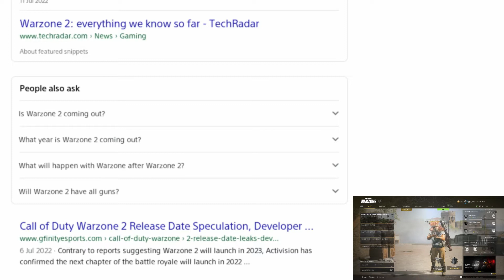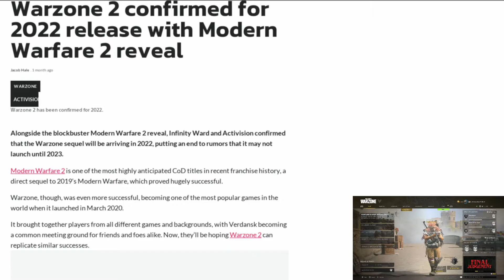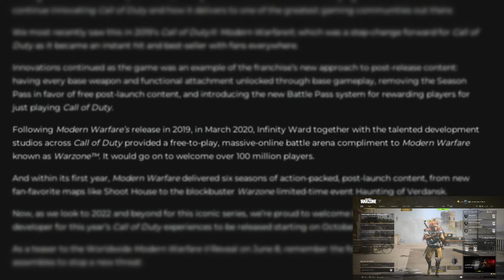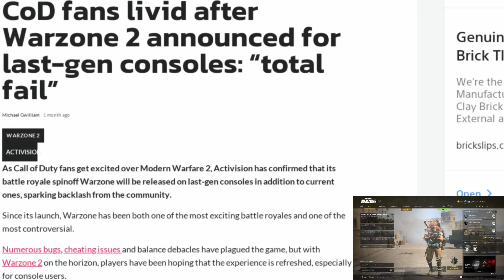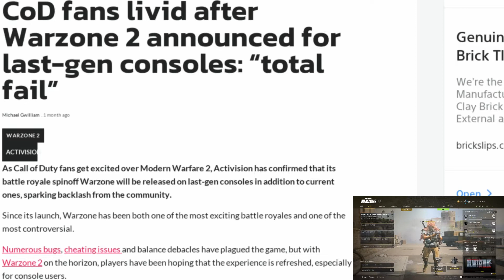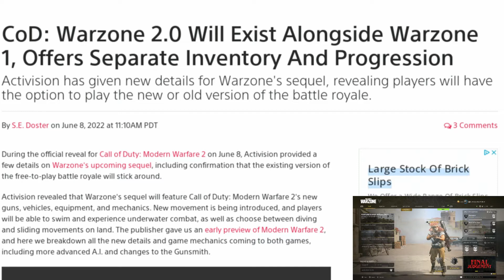WARZONE 2 Release date current GEN consoles and more...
In the last few days Activision and Raven Software have released new information on Call of Duty Warzone 2.

We have an approximate release date, whether it runs on current gen only and more...

So in this video I answer a few questions you may have about Warzone 2, so without messing about let's get into it!

00:00 Introduction
00:28 New information is out on Warzone 2
00:46 WHEN IS WARZONE 2 COMING OUT?
01:18 Modern Warfare 2 is out Oct 28th
01:53 WHY MAKE WARZONE 2?
02:40 Warzone 2 and MW2 is by Infinity Ward
03:26 IS WARZONE 2 CURRENT GEN ONLY?
04:08 The game will be worse due to last gen
04:50 WHAT HAPPENS TO WARZONE 1?
05:30 Warzone will be dropped
06:11 FINAL THOUGHTS
06:37 maybe a sandbox mode in Warzone 2?
07:02 A shooting range in Warzone 2?
07:33 Sum up